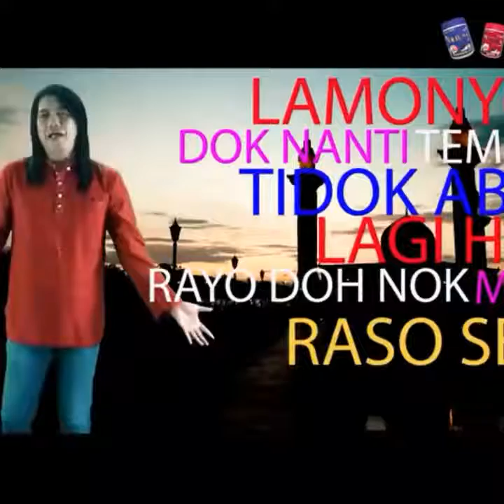Lagu jangan kelik la weaa